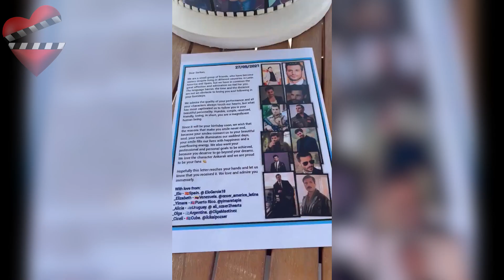Özge Gürel y Serkan Cayoglu más románticos cada día!!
La historia de amor de Özge Gürel y Serkan Cayoglu comenzó en el año 2014, luego de que ambos protagonizaran la serie Amar es Primavera. Se conocieron en el rodaje de la serie y no tardaron en enamorarse. La chispa saltó inmediatamente, y Serkan y Özge vivieron una historia de amor paralela a la de Öykü y Ayaz, sus personajes en la ficción. En cada fecha importante ambos actores demuestran su amor y nos dejan disfrutar de los momentos especiales que viven juntos. Conoce los detalles del cumpleaños de Serkan Cayoglu.

Özge Gürel,
Serkan Çayoğlu ,
Amar es primavera capítulo,
Kiraz Mevsimi bölüm,
Kiraz Mevsimi  capitulo en español,
Özge Gürel y Serkan Çayoğlu son parejas,
Parejas de actores en la vida real,
Series turcas,
Mejores series turcas
Comedia romántica turca,
Historia turca
Serie turca en español
Series turcas,
Serkan Cayoglu y Ozge Gurel protagonistas de Amar es primavera,